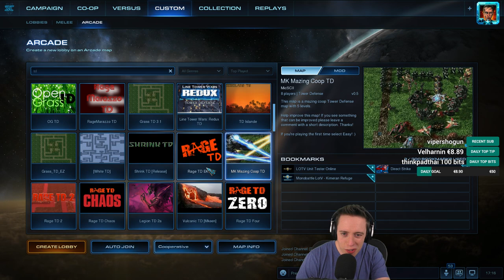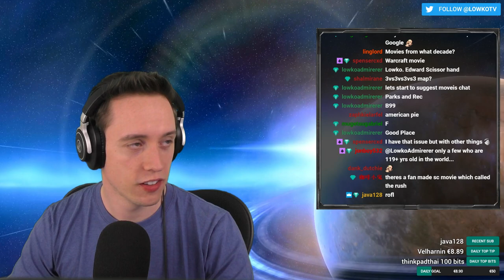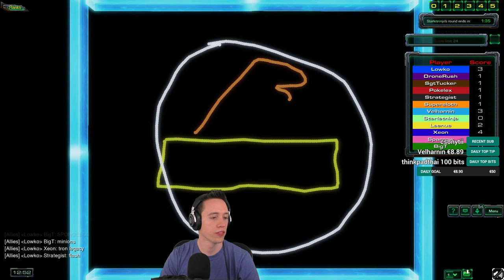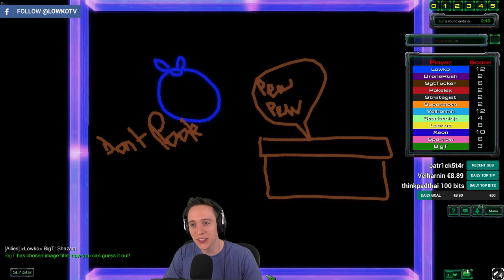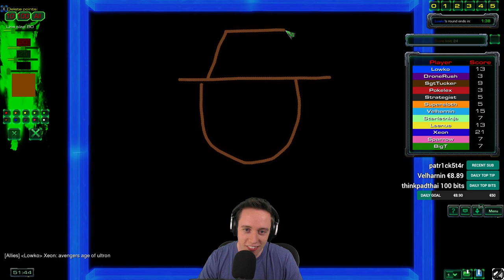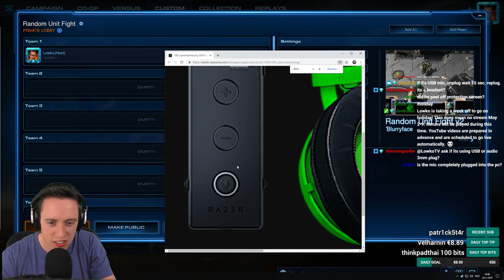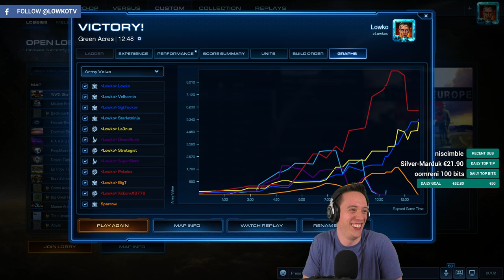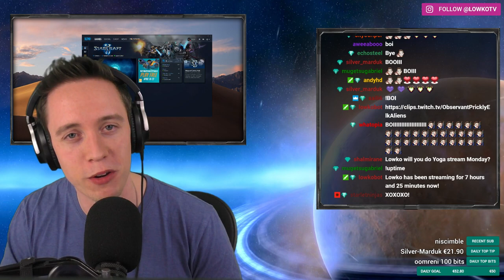LowkoTV : Patreon Arcade Night !(2019)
This is the full Lowko Patreon Arcade Night from this April ! This is a time where he plays arcade games or general SC2 games with his patreons . Enjoy it !